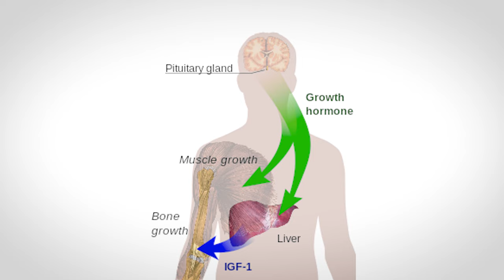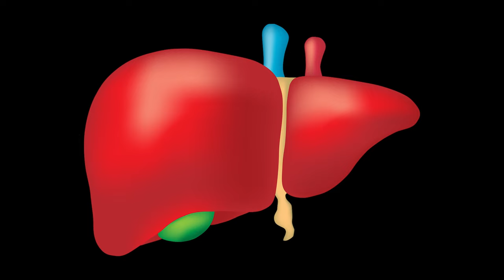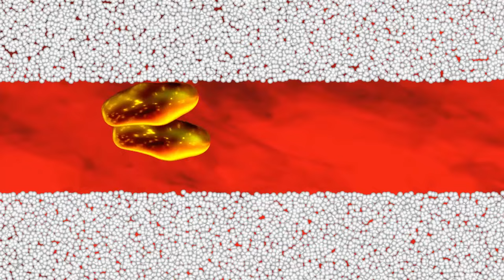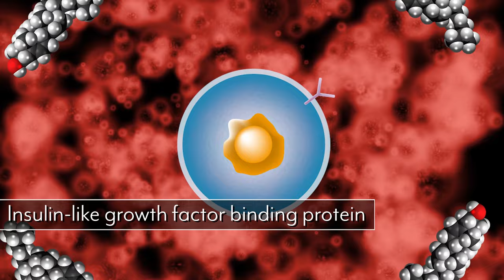Muscle Building Hormones: The Science of HGH & IGF-1 | Thomas DeLauer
Muscle Building Hormones: The Science of HGH & IGF-1 | Thomas DeLauer…. I want to talk about some of the hormones that are responsible for tissue growth, responsible for muscle growth, but I also want to address some of the pressure that you might be feeling from the industry and sometimes even from your doctor when it comes down to human growth hormone or IGF. Human growth hormone and IGF are two very, very similar hormones within the body, and what I mean by that is they do very similar things, but, at the same time, they're also very, very different.

What happens is your pituitary gland creates something called human growth hormone. This human growth hormone circulates throughout the course of the body and eventually hits the liver. When it hits the liver, it triggers the release of something known as IGF, insulin-like growth factor-1. The first misnomer that we have to address when we're looking at human growth hormone and we're looking at muscle growth, in general, is that human growth hormone doesn't directly allow muscles to grow. Human growth hormone indirectly activates IGF, which, therefore, allows muscles to grow through a couple of different pathways.

You see, not only do we create insulin-like growth factor in the liver, but we also create it at different localized areas throughout the body, in the skeletal muscle and in the bone. That's exactly why, hormonally, your body starts to build muscle when you train a specific area.

When we look at things like this, it would be easy to assume that if we utilized human growth hormone, we'd be able to produce more muscle, but let's understand how this works a little bit more. You see, human growth hormone is usually secreted through periods of growth, naturally, whenever your body biologically feels that it needs to grow. Adolescence is a perfect example. You're going to be secreting human growth hormone in a pulsatile fashion, and you're usually secreting it throughout the evening time or within the night time when you're asleep, but you're also going to secrete it when you're consuming copious amounts of protein at one sitting, simply because of the amino acid arginine, but you're also going to stimulate it through intense exercise.

First off, we have to understand when the body is producing it, and that helps us understand when you would actually need it. Believe it or not, it's being discovered in a lot of studies, that unless you're deficient in human growth hormone, you're not going to get much benefit out of adding it into your body.

We're going to address the human growth hormone side of things a little bit more when we look at some of the studies later in this video, but, first, let's talk about what IGF is and how this process works. You see, most of the anabolic responses that we're getting from human growth hormone, again, aren't a result of human growth hormone. They're a result of IGF. Let's talk about IGF. You see, IGF stands again for insulin-like growth factor, and what that means is it's very, very structurally similar to insulin.

If you've watched my other videos, you know that insulin is the absorptive hormone. It's the hormone that turns your body into absorptive mode, meaning it's easier to store carbohydrates and it's easier to store fat and, ultimately, even easier to store a little bit of muscle, too.

References:
1) Regulation of skeletal muscle growth by the IGF1-Akt/PKB pathway: insights from genetic models. (n.d.). Retrieved

2) Claims for the anabolic effects of growth hormone: a case of the Emperor's new clothes? (2003, April 1).

3) Butterfield GE , et al. (n.d.). Effect of rhGH and rhIGF-I treatment on protein utilization in elderly women. - PubMed - NCBI.

4) Growth Hormone Therapy for the Elderly: The Fountain of Youth Proves Toxic. (1993, October 13).

5) Role of microRNAs in skeletal muscle hypertrophy. (n.d.). Retrieved

6) Regulation of skeletal muscle growth by the IGF1-Akt/PKB pathway: insights from genetic models. (n.d.). Retrieved

7) Fryburg DA , et al. (n.d.). Growth hormone acutely stimulates forearm muscle protein synthesis in normal humans. - PubMed - NCBI.